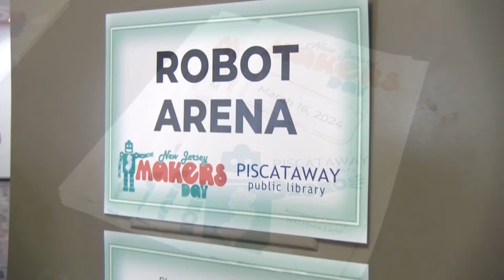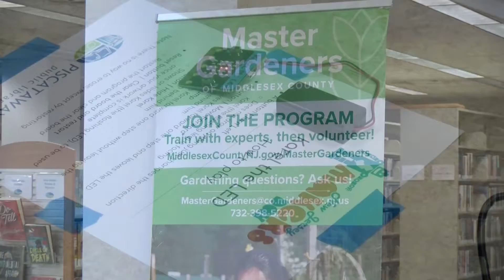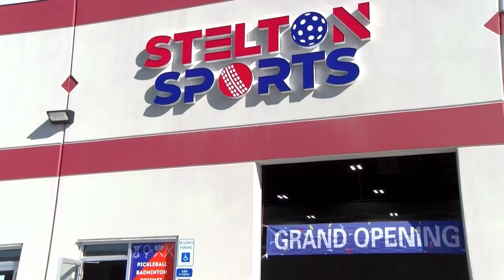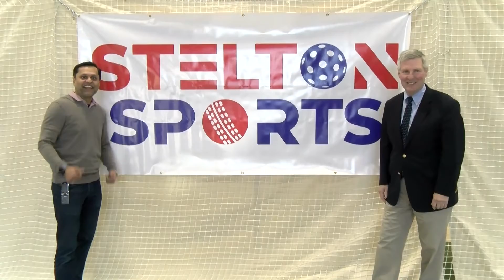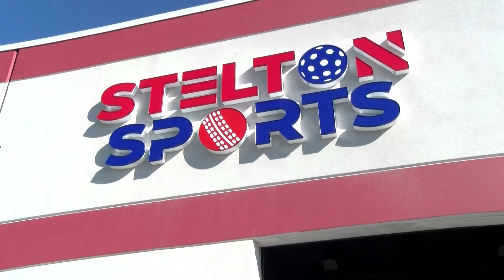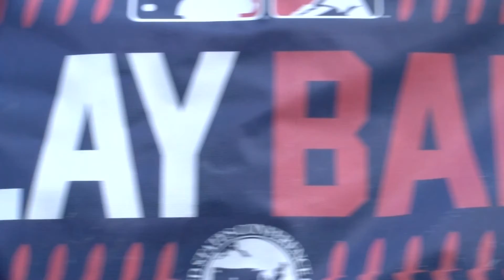Eye on Piscataway April 2024